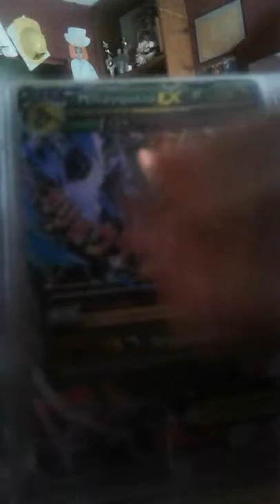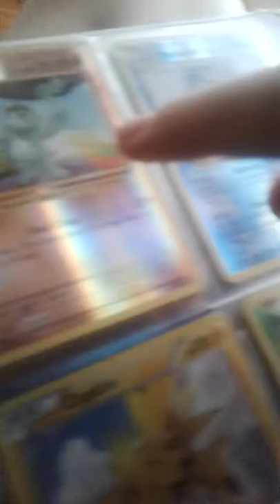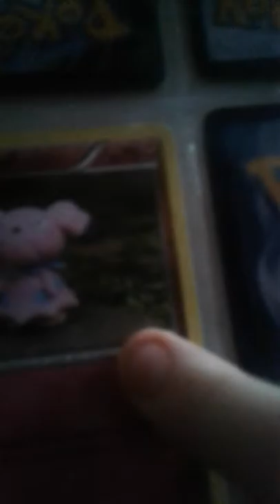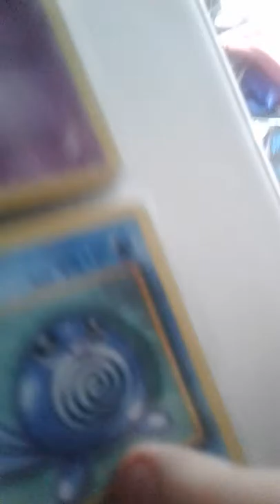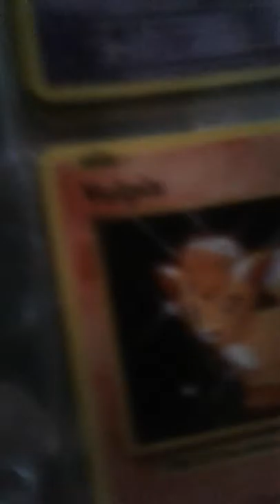Pokemon showing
Childhood till 2017